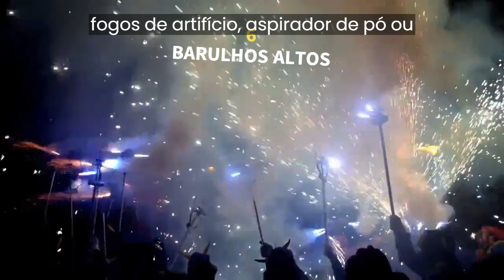7 COISAS QUE ESTRESSAM OS GATOS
🐀Melhores Brinquedos p/ Gatos
🐱 Calmantes Feliway